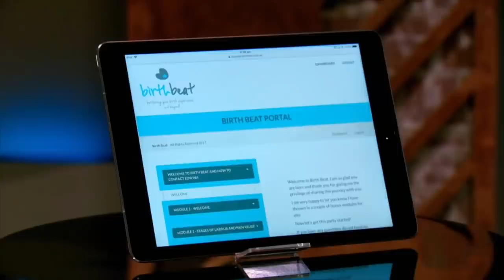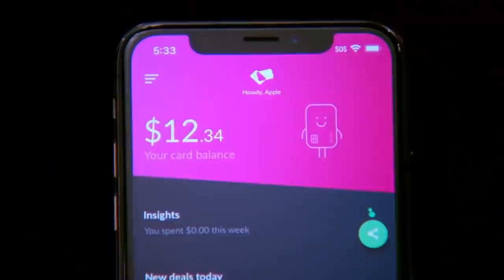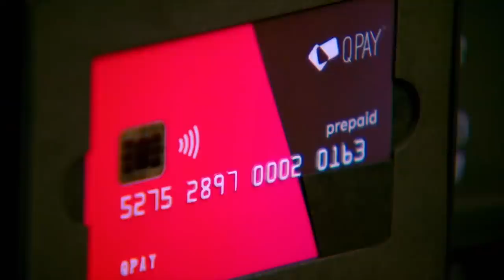Every Shark's Last Investment | Shark Tank AUS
00:00 Birth Beat (Janine)
12:21 Things 4 Bubs (Andrew)
22:20 Picaninny Tiny Tots (John)
34:56  Hex Pegs (Glen)